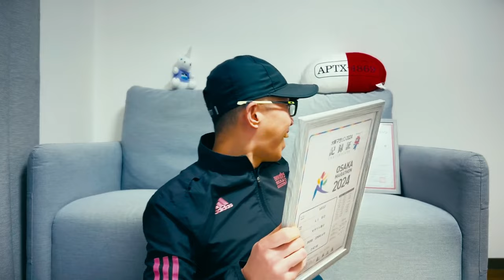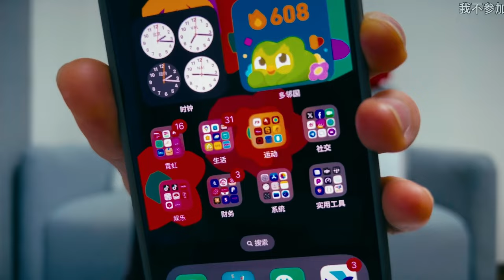跑者的圍爐漫談——2024年3月23日場